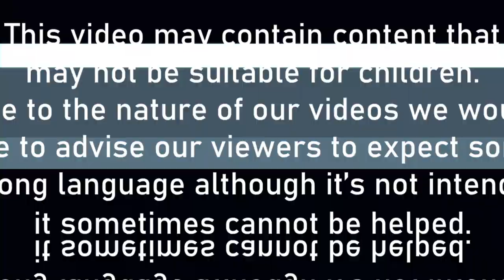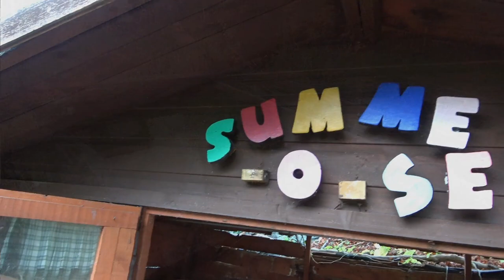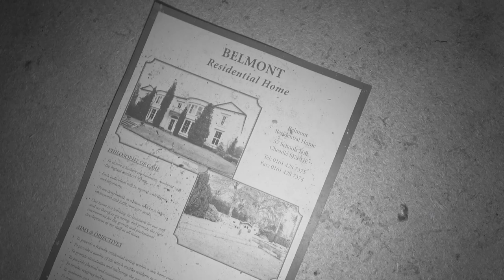HAUNTING WHISTLE HEARD AT BELMONT CARE HOME UK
If you would like to help our channel to grow, you can donate using the link below, Thank You!

This work is registered with the UK Copyright Service: Registration No: 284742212

Please join our Facebook group to keep up to date with future investigations!

As always we take a walk around the location in the day to debunk any natural noises and for health and safety reasons, then we return at night for a full investigation. we get straight to it no acting/no script no bull what we hear you hear, what we experience you experience.

Without the presence of Barbara (Psychic Medium) Mark & Paul (The Dynamic Duo) decide to enter the unknown. We arrived at the location in the early afternoon so that we could take a look around and more importantly look for any hazards that we may need to avoid during the night investigation, we also like to investigate the locations during the day time to debunk any natural sounds their may be inside and outside the building so that during the night we do not wrongly convince ourselves that the natural noises are anything paranormal.

The audible evidence we managed to capture at this location is incredible, the low bleeping sound we managed to debunk at night as a broken alarm, for some reason the bleeping was not present in the day time, the shuffles/footsteps we heard and the whistle can only be explained as paranormal, there was nobody else present at the location and every time we hear that whistle it makes our hairs stand up, this location put us very much on edge we felt as though we were constantly being watched as we walked around the building.

HISTORY

Belmont Care Home was formally a Children's Home that housed up to 40 girls up until the 1980's, It was then transformed into a care home for the elderly. The home was closed down by the CQC (The Care Quality Commission) in 2017 due to breaches of the health and social care act on numerous occasions.

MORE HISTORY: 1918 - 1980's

Belmont is a compact family home situated in nicely laid out grounds approached by a carriage drive and entrance lodge, from the main road, from Cheadle to Wilmslow.

All of which makes the house an interesting place for anyone interested in how the charity cared for young people in their trust.

The house, of course, was adapted in order to accommodate the 40 girls who transferred over to Cheadle from Manchester. Many of the outside features were removed although the kitchen garden was kept. The bailiffs cottage was used to house the gardener who maintained the 22 1/2 acres of land the charity held until the 1980s.

Here is a link to find out more information regarding this location.

 ghost hunters corp stoke on trent care home uk home care